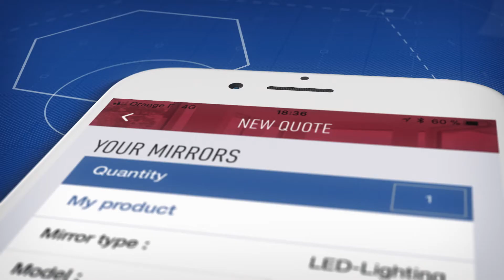Ordering glass has never been so simple! Discover our e-commerce service!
Glassolutions e-commerce: a clear catalogue of products allowing customers to configure their products easily while getting a price and a delivery date instantly. Then, they can track their orders online. The service is of course accessible 24/7.